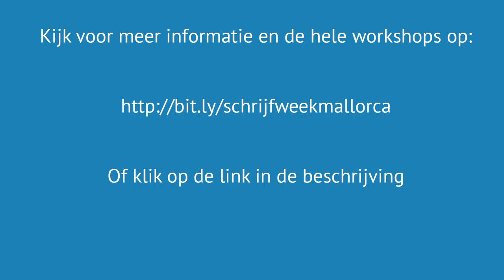Schrijfweek testimonial Marjolijn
Een keer per jaar komt een selecte groep ondernemers bij elkaar op en verborgen plek in het prachtige binnenland van Mallorca om hun verhaal op papier te zetten. 'No excuses lady' Esther Jacobs schreef zelf al 16 boeken en kan je precies vertellen en laten zien hoe je dat het slimste en snelste doet. Deelnemers van voorgaande schrijfweken zijn laaiend enthousiast: al rond de 50 van hun boeken zijn gepubliceerd!
Gun jezelf één week om jouw langgekoesterde droom tot leven te brengen. In welk stadium je boek ook is (nog een idee of al half af) je komt met een sterk verbeterde/gegroeide versie terug uit het zonnige Mallorca.
Het is een cadeautje aan jezelf, en natuurlijk aftrekbaar van de belasting... :) Samen met ‘lotgenoten’ aan het werk, daar krijg je energie en inspiratie van!

Kijk voor alle informatie over de volgende schrijfweek en meer over spreker en schrijver Esther Jacobs op of

Leuk dat je kijkt! Ik ben benieuwd wat je er van vindt, laat je een reactie achter?

Esther Jacobs (1970) is internationaal (TEDx) spreker en schrijver. Haar meer dan 1000 keynotes inspireerden ondernemers en beleidsmakers van organisaties als Capgemini, KLM, Phillips en universiteiten op 5 continenten om hun uitdagingen om te zetten in kansen. Esther is (co)auteur van 16 boeken en heeft meer dan 50 ondernemers geholpen met het schrijven en publiceren van hun boek.

"Opportunity often comes disguised as misfortune or temporary defeat." - Napoleon Hill

Als pionier en ondernemer is Esther expert in het behalen van grootse resultaten met weinig middelen. De 'No Excuses Lady' laat zien hoe je zelfs de meest onmogelijke situaties om kunt zetten in een kans:

• Rondom de Euro invoering zamelde ze met Coins for Care €16 miljoen aan overgebleven muntjes in voor goede doelen. Dit deed ze zonder budget, netwerk of ervaring. Als een van de jongste Nederlanders ooit werd Esther tot Ridder in de Orde van Oranje Nassau geslagen voor deze prestatie.
• Als deelnemer aan de reality TV show ‘Expeditie Robinson’ overleefde ze weken lang op een onbewoond eiland.
• Haar relatie met een playboy op een tropisch eiland verwerkte ze in een bestseller; het boek 'Heb jij al een foute man?'
• Esther werd onlangs 'ontslagen' uit Nederland omdat ze volgens een of andere obscure wet ‘te veel reist’… Haar bedrijf werd uitgeschreven uit de Kamer van Koophandel, ze werd uit de ziektekostenverzekering gegooid en ze verloor al haar rechten (stemrecht, pensioen etc). Alleen de Belastingdienst vind dat ze nog steeds belasting moet betalen… Daarop besloot ze om optimaal van haar vrijheid te genieten en is digital nomad geworden. Esther heeft ondertussen in 100+ landen gewoond en gewerkt en schreef daar twee boeken over. Dezelfde overheid die haar het land uit zette, vraagt nu haar hulp om de problemen voor de nieuwe ‘mobiele generatie’ aan te pakken.

"Als je echt iets wilt, vind je een oplossing. Zo niet, dan vind je een excuus."

Voor meer info over Esther, om haar te huren als spreker, informatie over workshops en voor haar boeken

Meer inspiratie?

• Meld je aan voor Esther's 'inspiratie in 5 minuten' nieuwsbrief, die maar 2-4 keer per jaar verstuurd wordt